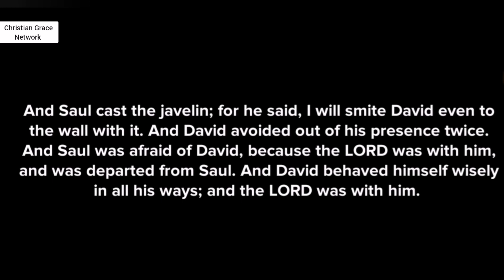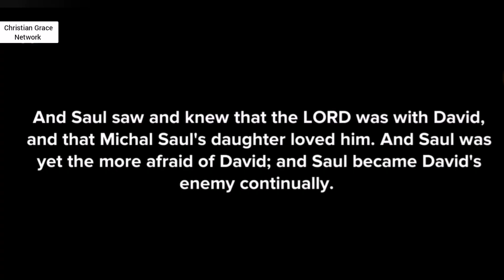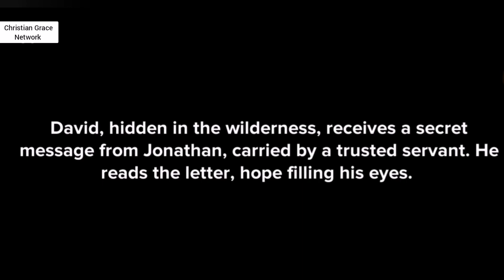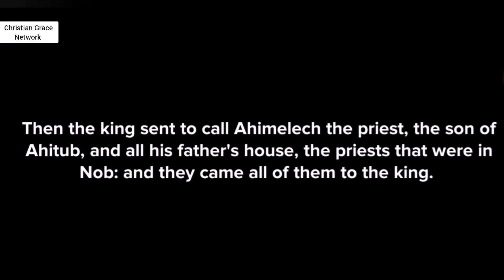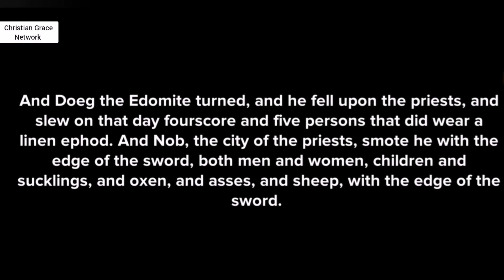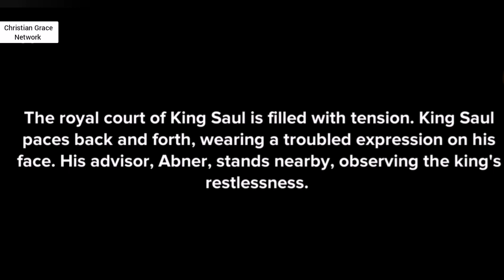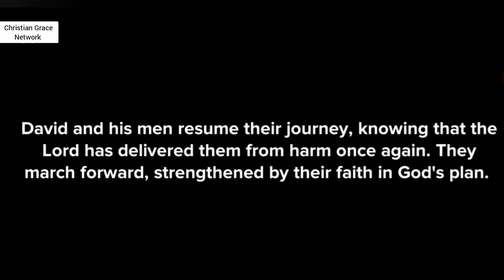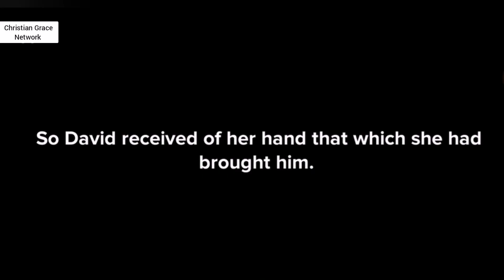King David Part 2. Nabal & Abigail - Christian animation.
A man (King) on the run -  Lessons from King David Part 2. Nabal  and Abigail - Christian animation. Bible stories explained animated.

Other series/episodes:
David and Goliath - Facing the Goliaths of today - Lessons from King David Part 1  - Christian animation.

Bible Study Series. The Second Coming: A Journey through Revelation. An overview of the Book of Revelation.

Aroha ("In the Arms of Grace: Aroha's Deliverance) Episode 1- This is why you should pray for the right spouse - Christian animation.

Bible Study Series. Apostle Paul: Conversion from Saul to Paul. Apostle Paul's life story (Ref: the Book of Acts) .